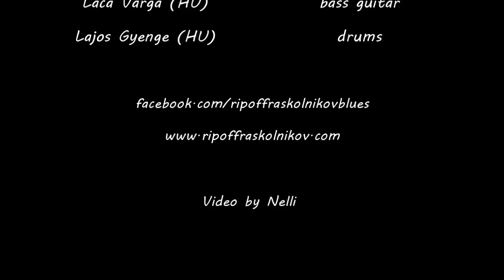„It's not Easy” Live - Ripoff Raskolnikov Band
Kobuci, Budapest, 4/6/2014
Song „It's not Easy”, written by Ripoff Raskolnikov, is from “Lost and Found” album